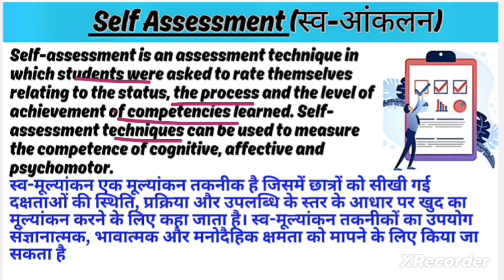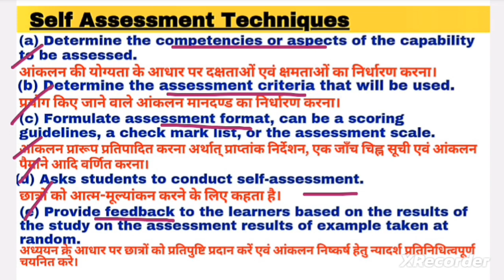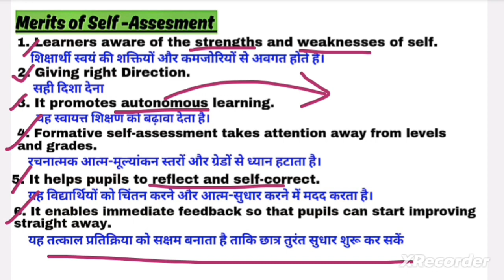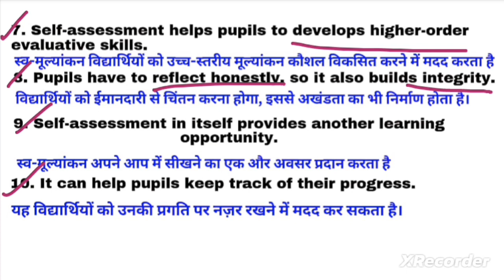Concept of SELF-ASSESSMENT (स्व-मूल्यांकन)Assessment for learning B.Ed. by kajalsharmaclasses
Self and peer assessment
Intro to Self-Assessment
Self-Assessment